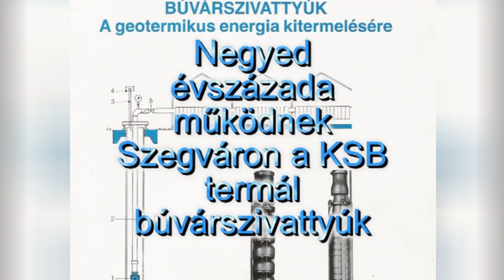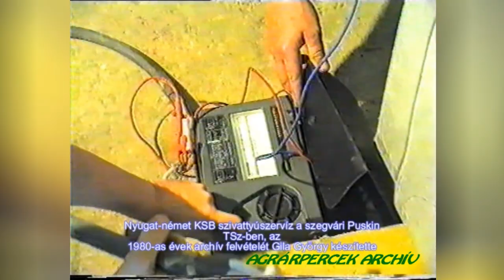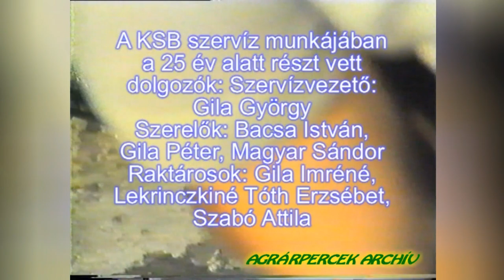Negyed évszázada működnek Szegváron a KSB termál búvárszivattyúk